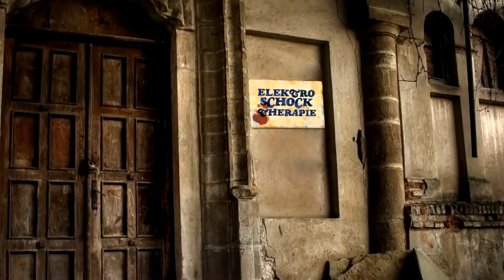Halloweenies.de Teaser Video 2015